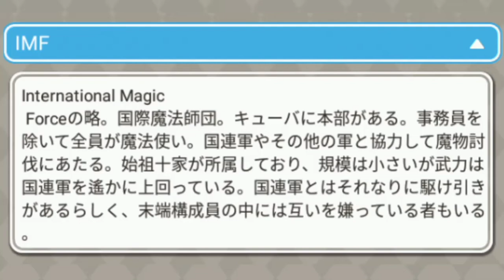【グリモアA】用語集 あ行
【グリモアA】私立グリモワール魔法学園

用語集
あ行